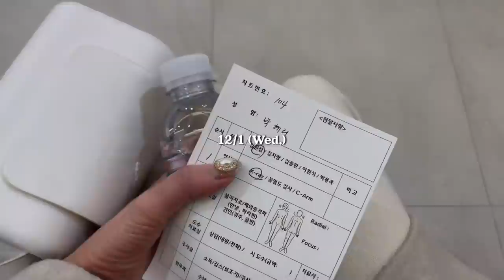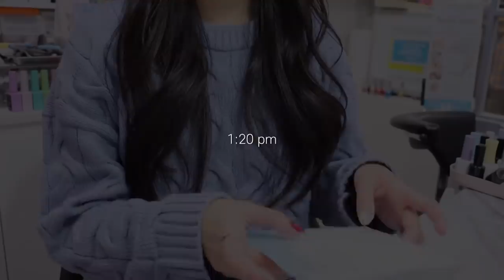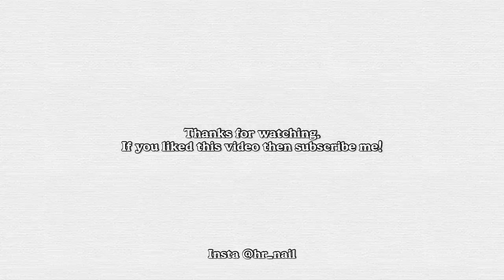Eng*Sub [VLOG] 네일리스트 브이로그(다이아비트 케어, 다니엘 웰링턴 할인코드, 노르딕 겨울아트, 삼두근 염증, 육전, 2021 메리글리터마스🎄)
🎄다니엘 웰링턴 HOLIDAY 캠페인(12월1일~1월10일)🎄

•제품 1개 구매 시 10%할인
•제품 2개 구매 시 30% 할인
•제품 3개 이상 구매 시 50% 할인
(Iconic Link Automatic 제외)

[홀리데이 이벤트 혜택]
✔ 레드리본 선물 포장 서비스 무료제공
✔ 15% 할인코드 중복 적용가능 (할인코드 추가 사용시 최대 57%할인)

💛할인코드 [DWNail] 사용시 전 품목 15% 중복할인 가능💛

*다니엘 웰링턴으로부터 제품을 협찬 받았습니다